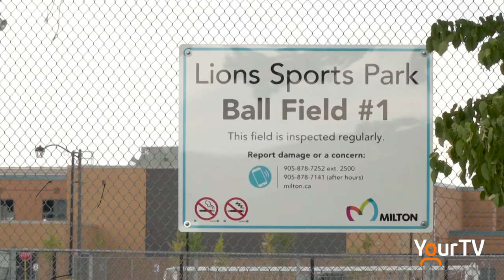Dads of Milton - Home Run Derby in support of Nelson the Giant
The Dads of Milton's annual home run derby this year was in support of Nelson the Giant's new film which will help to cultivate a culture of empathy.